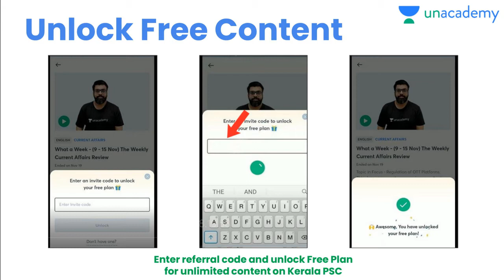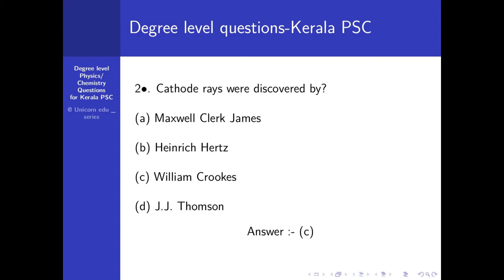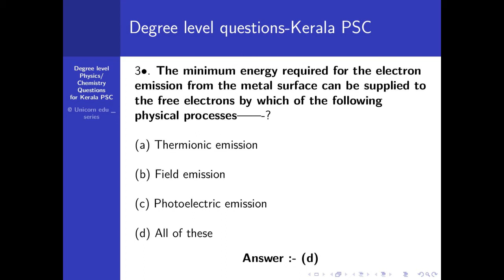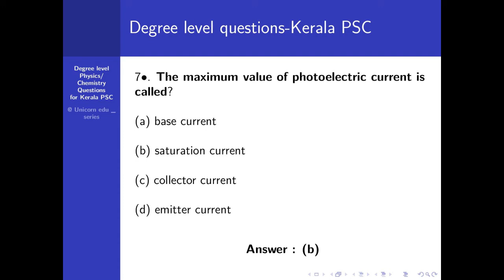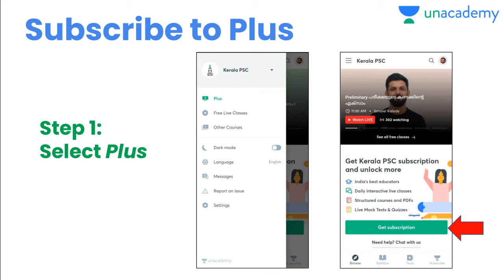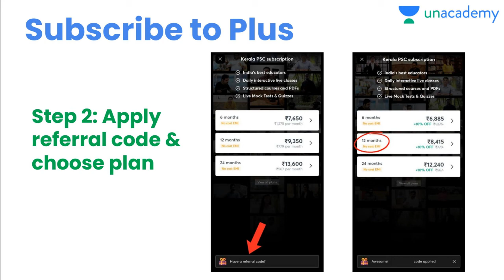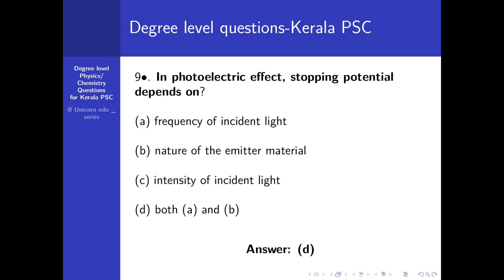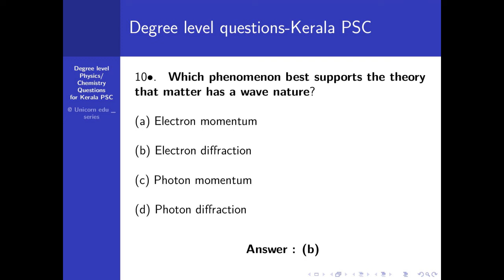Finger Print Searcher | Kerala PSC | 10 Question Series - Physics - Part 2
This video contains the discussion of 10 questions and answers from the PHYSICS section (PART 2) which are expected in the finger print searcher exam.

Previous videos

Unacademy Plus subscription benefits:
1. Learn from your favourite teachers
2. Dedicated DOUBT sessions
3. One Subscription, Unlimited Access
4. Real-time interaction with Teachers
5. You can ask doubts in the live class

6. Download the videos & watch offline
Previous question and answer-Finger Print searcher